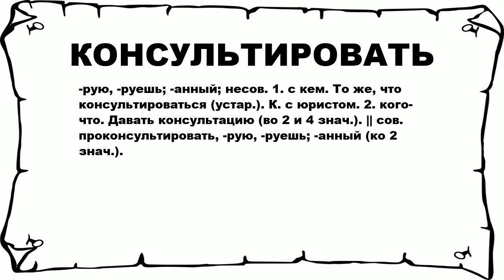КОНСУЛЬТИРОВАТЬ - что это такое? значение и описание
Хочешь знать что значит КОНСУЛЬТИРОВАТЬ? тогда слушай до конца.

 -рую, -руешь; -анный; несов. 1. с кем. То же, что консультироваться (устар.). К. с юристом. 2. кого-что. Давать консультацию (во 2 и 4 знач.). || сов. проконсультировать, -рую, -руешь; -анный (ко 2 знач.).